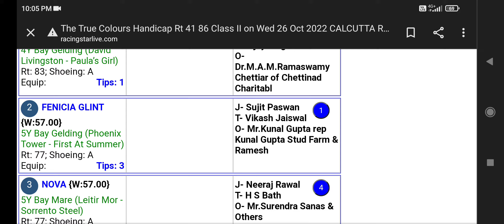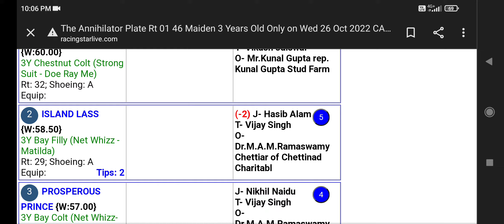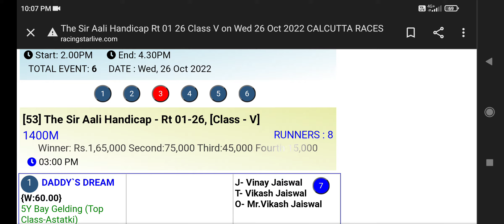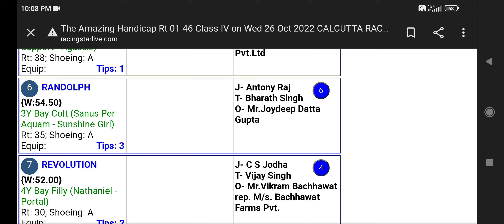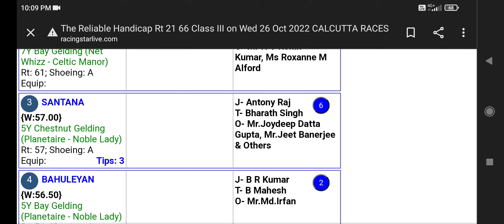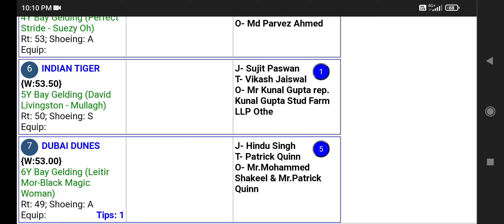KOLKATA HORSE RACING TIPS [26th OCTOBER 2022]